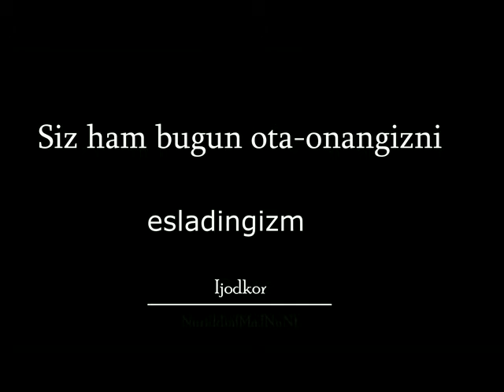Сизга оди савол.